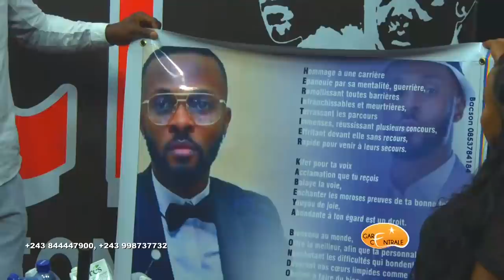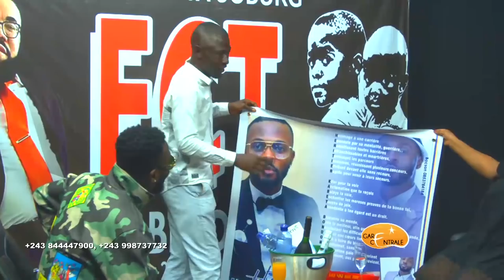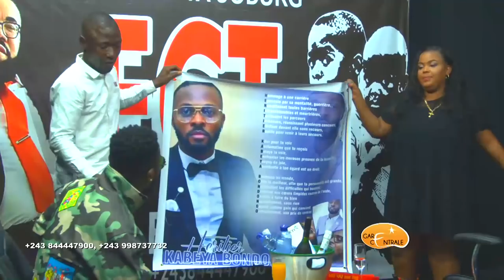FIFI SIWE ET HERITIER WATA NA GENERATION NA NGAI MUTU ALEKI NGAI NA MUSIQUE AZA TE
Offerts Par RtgaworldTV"